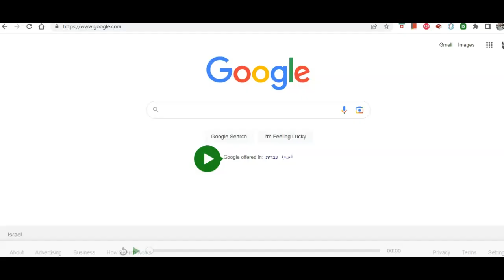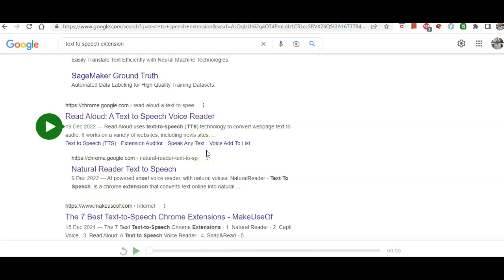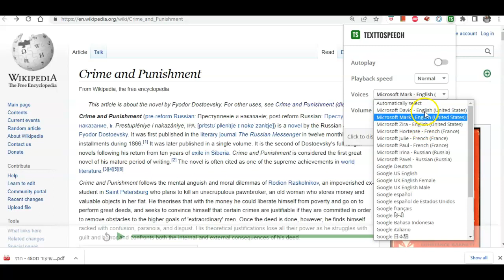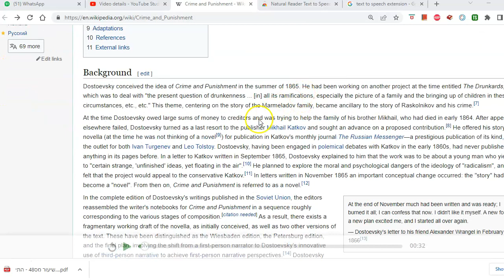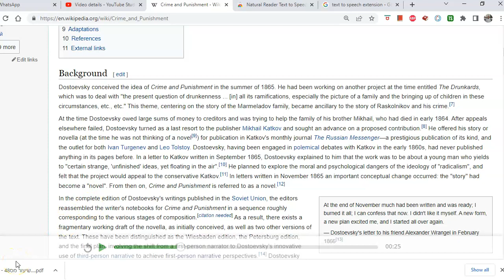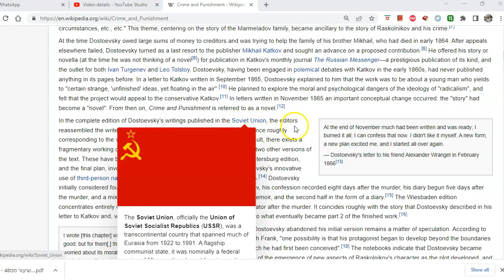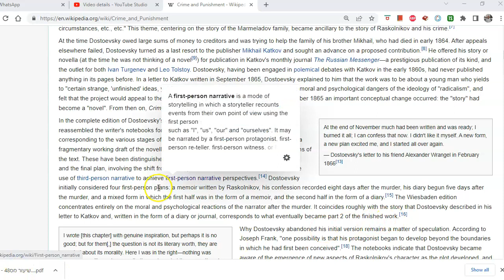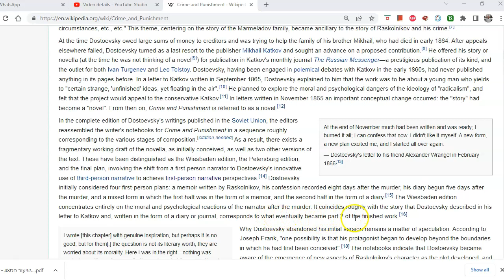שיעור אנגלית עם אריק - Crime and Punishment (3)